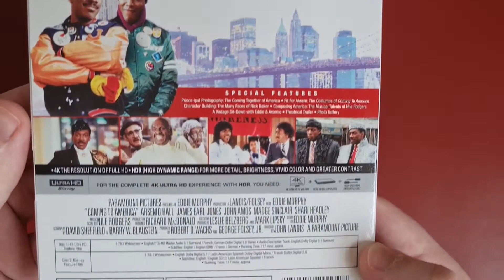Eddie Murphy Double (1984-1988) | 4K UHD Unboxing | Paramount Home Entertainment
A closer look at the UK 4K UHD releases of two of Eddie Murphy's best.